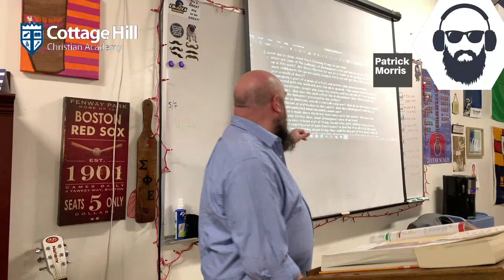"Another Country" Lecture